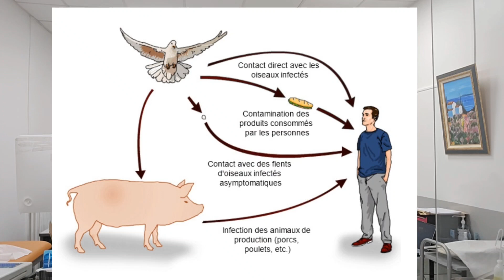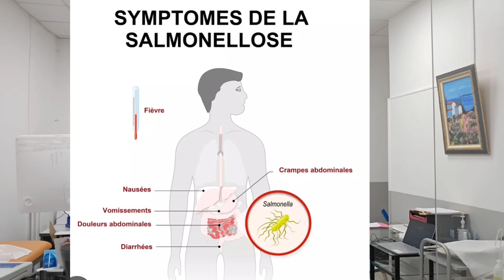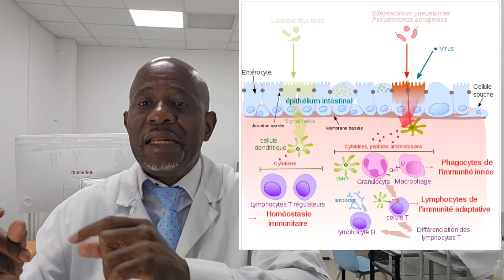La FIÈVRE TYPHOÏDE : CETTE MALADIE DE LA HONTE